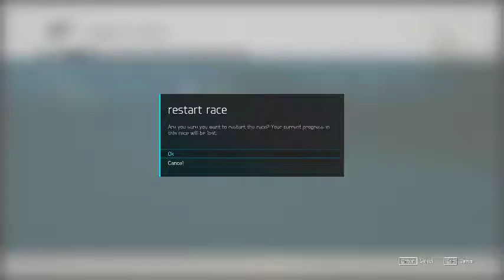Forza mo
GPU: GeForce GTX 1050 Ti
CPU: Intel(R) Core(TM) i5-8400 CPU @ 2.80GHz
Memory: 8 GB RAM (7.9 GB RAM usable)
Current resolution: 1920 x 1080, 60Hz
Operating system: